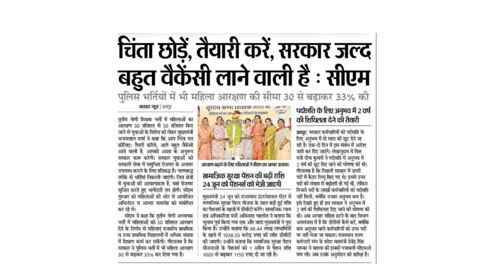बंपर पदों पर नई भर्तियों की तैयारी | New vacancy & jobs 2024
is video me rajasthan ki vacancy aur jobs ko lakar update di hai